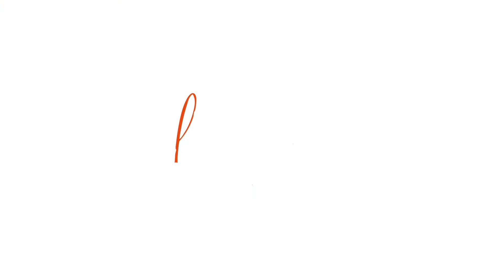Digital Garden Trends 2022 Zusammenfassung